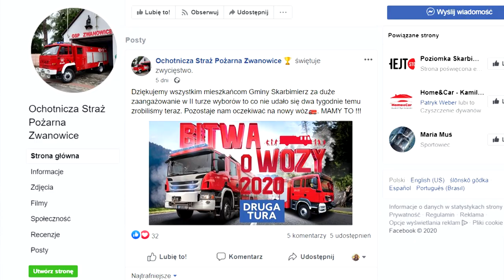Nowy wóz dla Zwanowic!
Frekwencyjna "Bitwa o wozy" organizowana przez MSWiA okazała się dla Gminy Skarbimierz szczęśliwa! W II turze wyborów prezydenckich frekwencja wyniosła prawie 70%, dlatego właśnie tutaj trafi nowy wóz strażacki.🚒💦🔥 Szczegóły w materiale.🎬🎥🎞